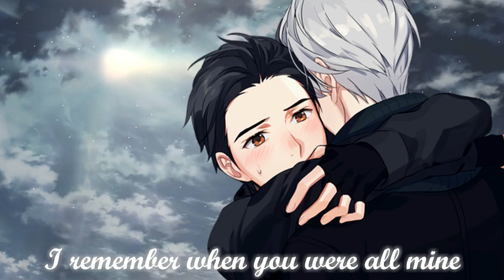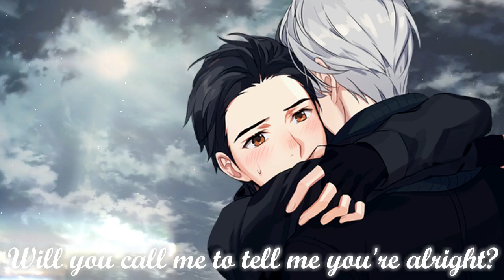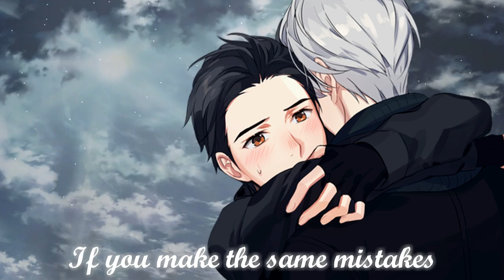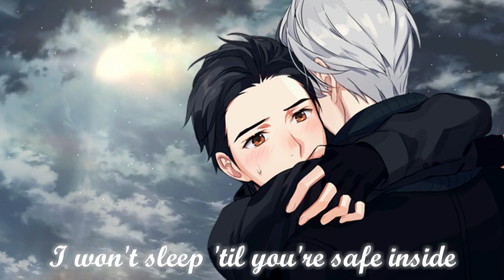♫ Nightcore // Safe Inside ✯ James Arthur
Copyrights: Syco Music, James Arthur
Anime: Yuri!!! on Ice
Left: Katsuki Yuuri
Right: Viktor Nikiforov
Picture: Gearous